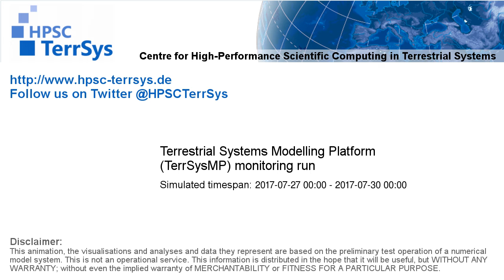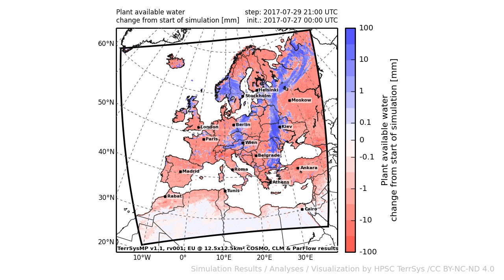TerrSysMP monitoring run 2017-07-27 - plant available storage change - Europe (72h)